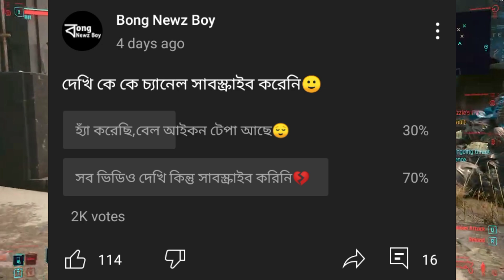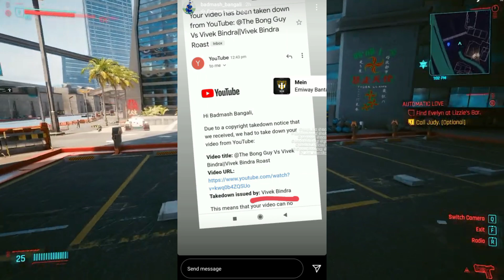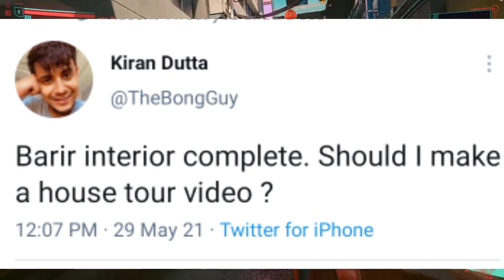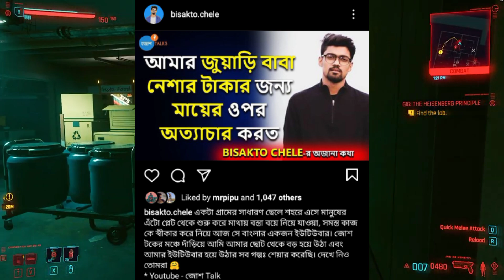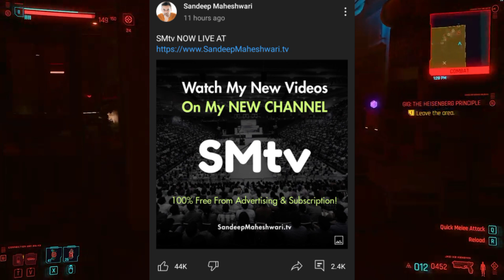Bong Guy House Tour?😍| Sandeep Maheshwari quit YouTube?😱|Bisakto Chele,KhilliBuzzChiru